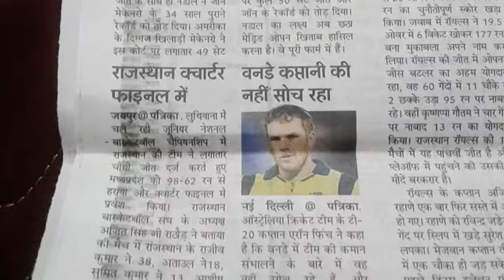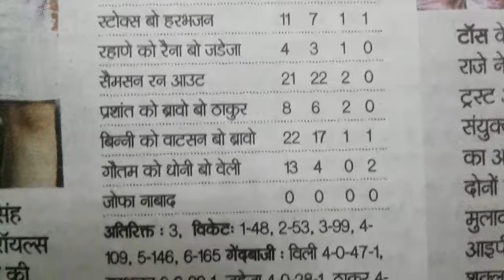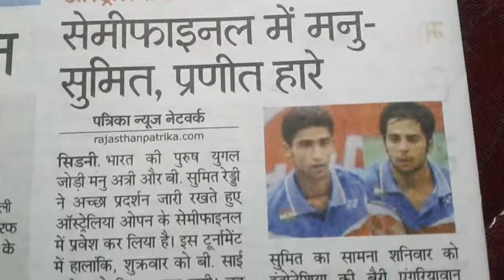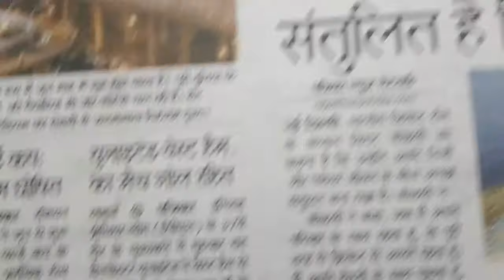12 May 2018 || स्पोर्ट्स न्यूज || राजस्थान पत्रिका || Sports news || Rajasthan patrika || Hindi news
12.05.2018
Rajasthan patrika.  Sports news.
स्पोर्ट्स न्यूज । राजस्थान पत्रिका